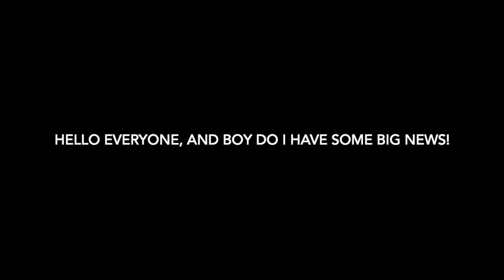F1 2019 LEAKED, EXCLUSIVE FOOTAGE AND GAMEPLAY *EXCLUSIVE - PLAY GAME EARLY*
F1 2019 has been leaked, and exclusively on this channel, you can see unseen content!